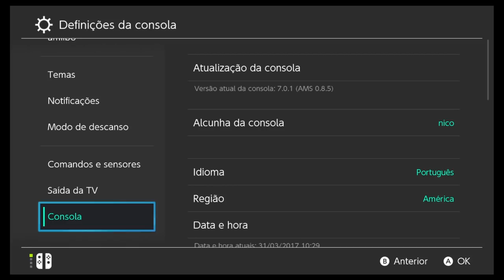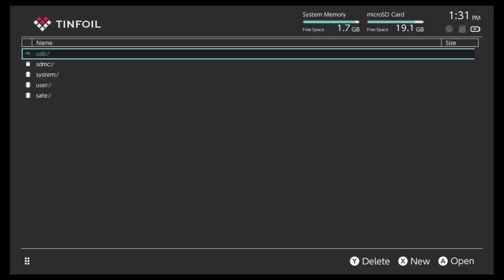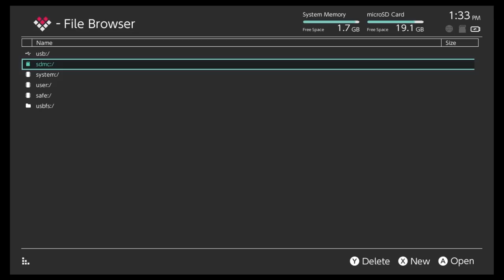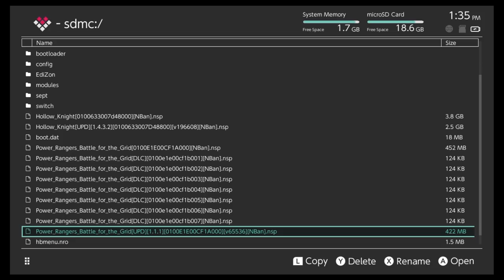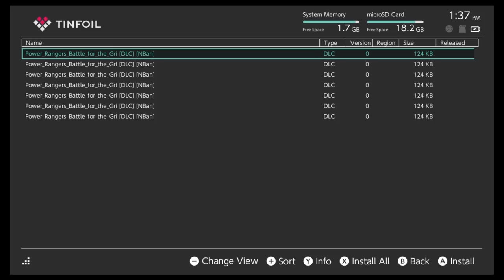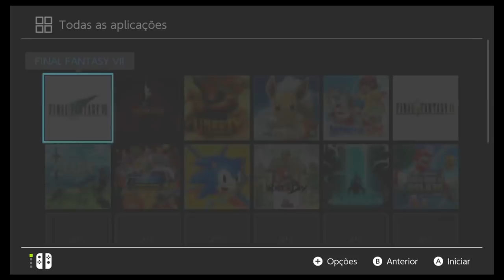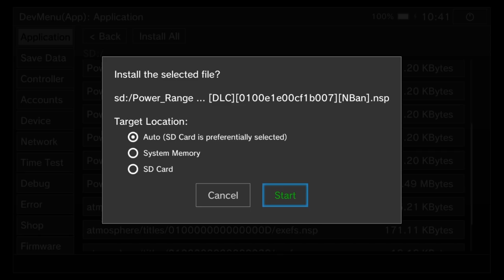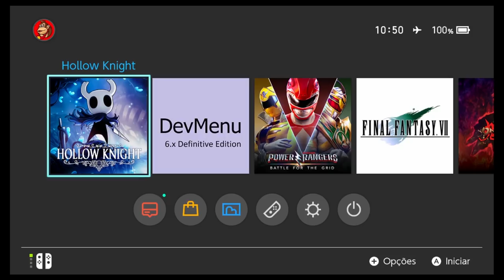Desblqueio Nintendo Switch Jogo Exigindo Firmware 7.0.1 Instalando com Atmosphere 0.8.5